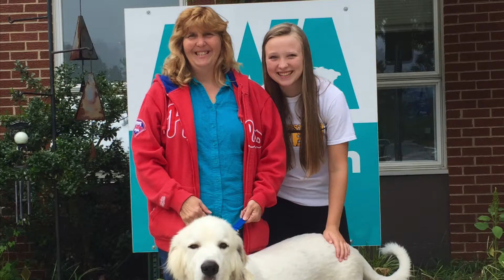This is why we do it!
AWANJ.ORG
AWAVoorhees